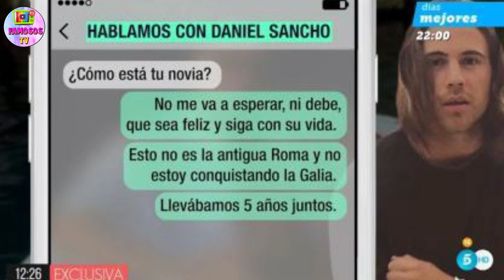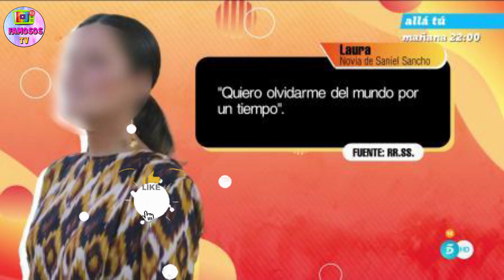🔴DRÁSTICA DECISIÓN de LAURA NOVIA de DANIEL SANCHO 'LO DEJA SOLO'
Mientras la investigación avanza, han surgido rumores acerca de la relación entre Daniel y Lauray sobre el posible conocimiento de ella respecto a los supuestos encuentros entre su chico y Edwin. Fuentes cercanas al entorno de Laura revelan a la revista ‘Semana‘ que ella está pasando por momentos difíciles y busca alejarse del escándalo mediático.
Videos recomendados:
✅🚨ÍNTIMO de DANIEL SANCHO DESTAPA SU REAL CARA CUENTA que RODOLFO ESTABA HARTO DE LIMPIAR SUS LIOS